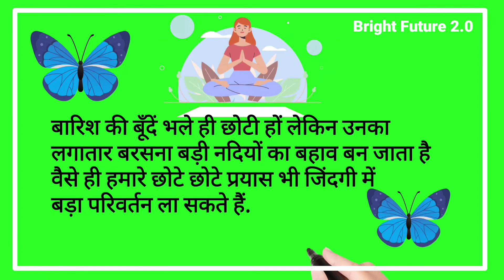Motivational Quotes||Motivation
Motivation Quotes
Hindi motivation